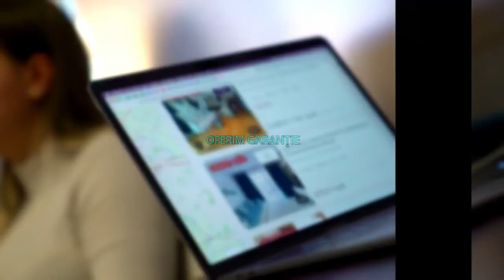Bucuresti || Apartament 3 Camere | Brancoveanu | Centrala Termica | 7 Min Metrou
P42470

KING IMOBILIARE va propune spre INCHIRIERE un APARTAMENT 3 CAMERE , complet mobilat si utilat in zona  Brancoveanu

Apartamentul are o suprafata de 74 mp si se afla la ETAJUL 3/8 intr-un bloc cu regim de inaltime P + 8

Agent: Bucur Iuliana